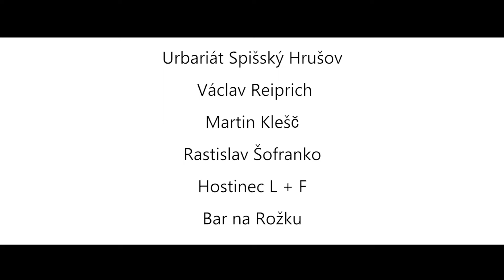Pozvánka na 4. ročník o pohár starostky obce Spišský Hrušov a 2. kolo SHL 2019